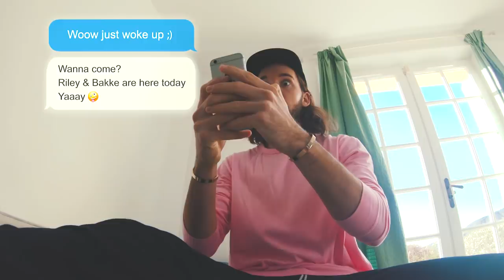THE MONACO TEAM! | VLOG² 117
Song :
- Where Are You Now (Elphick Remix) (Instrumental Version) - Loving Caliber